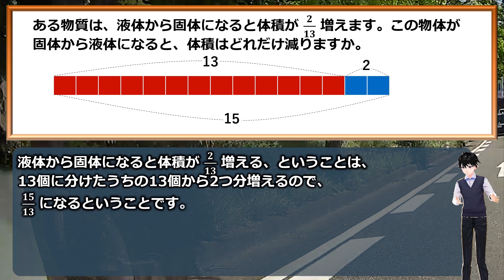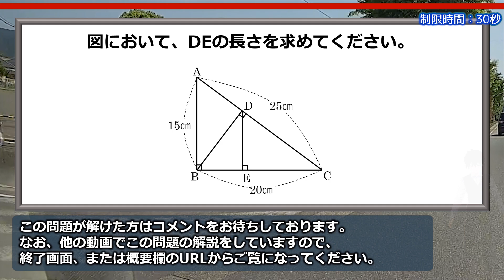【算数問題】意外と戸惑う簡単な問題！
割合の問題ですが、一瞬戸惑ってしまう面白い問題です。
冷静に考えれば決して難しくはないので、ぜひ解説をご覧になってください。

おまけ問題は灘中学の入試問題の改題ですが、ありがちな問題なので、経験値が高い人はすぐに解けると思います。

こちらもぜひ挑戦してみてください。

背景動画素材：オリジナル

【WEBサイト】
ネタファクト

ワールドファンシー